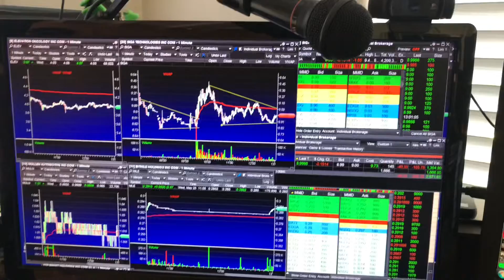Introducing Robert Lam Live Trading Channel.